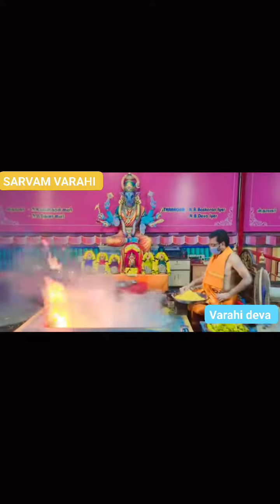varahi Amma Pooja at om shiri Maha varahi peedam at arcot by varahi deva 95663 76637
Video from VARAHI DEVA